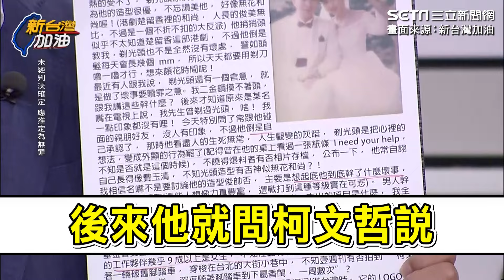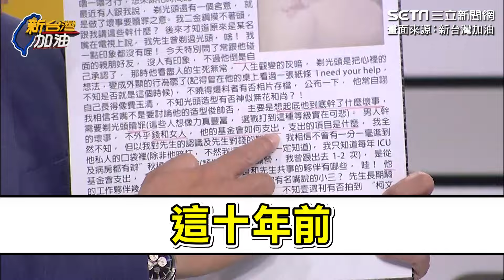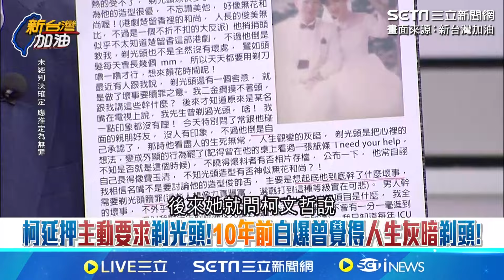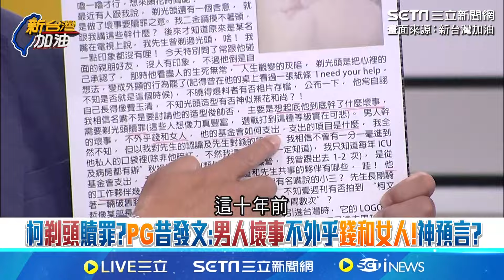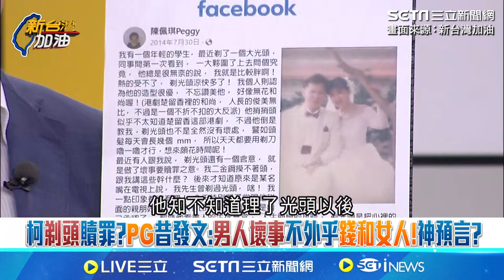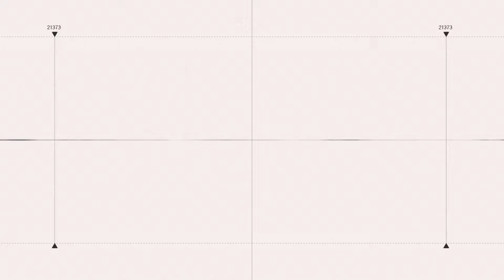柯文哲剃光頭是因為錢跟女人？陳佩琪10年前就發文預言！？阿北關關難過！王義川：這一種叫做看破人生【新台灣加油】｜94要賺錢